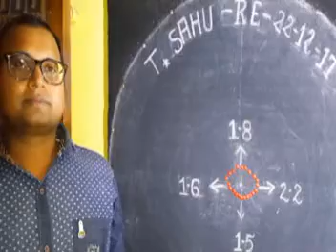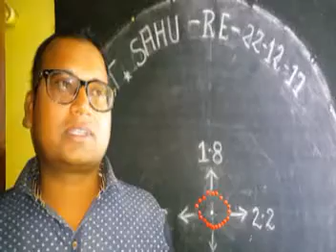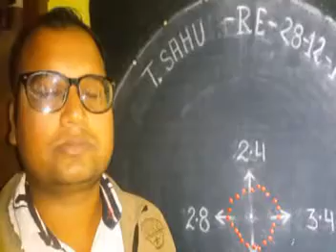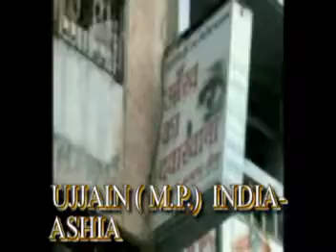TREATMENT OF RETINITIS PIGMENTOSA FROM BIHAR \ Dr RISHABH UJJAIN [MP].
-Dr.RISHABH JAIN M.B.B.S ,D.O.M.S +91`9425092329 UJJAIN IN[ M.P.] DIA TREATMENT OF COLOR BLINDNESS .RETINITIS TREATMENT OF COLOR BLINDNESS .RETINITIS PIGMENTOSA-A BLIND GOT VISION -Dr.RISHABH COLOR BLINDNESS .A N OLD MAN BLIND SINCE 1 Yr AND REDUCED BY Dr. FROM iNDORE , AHMEDABAD , AMRITSAR , ,RAJENDRA PRASHAD EYE HOS. AND A.I.I.M.S.HOS. DELHI . L.V PRASHAD HOS. HYDERABAD etc. GOT DRAMATIC GRADUAL IMPROVEMENT WHACH AL V.D.O.THE OLD MEN BLIND SINCE 1 Yr AND REDUCED BY Dr. FROM INDORE, ,RAJENDRA PRASHAD EYE HOS. AND A.I.I.M.S.HOS. DELHI . L.V PRASHAD HOS. HYDERABAD etc. GOT DRAMATIC GRADUAL IMPROVEMENT WHATCH AL V.D.O. VISION CAN REDEVELOP IN THE EYES T HOUSE WERE HAVING DEFECT AND WERE NOT CURED BY-- OTHER EYE-- SPECIALIST OF INDIA AND F.R.C.S.OF WORLD.IN SOME CASES SPECIALIST MOTIA .BIND CATARACT BINA OPERATION ,
Dr. GENERALLY  USED   TO   SAYS   THE  CAUSE S  MAY  BE  CONGENITAL , CHRONIC  , POSTOPERATIVE, INEFFECTIVE ,OR  DEGENERATIVE .
 1 . TREATMENT AND CURE FOR  RETINITIS PIGMENTOSA
2..TREATMENT AND CURE FOR  COLOR BLINDNESS . ,
 3 ..TREATMENT AND CURE FOR MACULAR DEGENARETION
4  . AMBLYOPIA  (  PARALYSIS  OF  OPTIC  NERVE ) ,
5 ..TREATMENT   AND  CURE FOR  MACULAR  DEGENERATION
 6  MOTIA BIND [ CATARACT ] BINA OPERATION
7  .CORNEAL OPACITY REDUCTION BINA OPERATION
8  TREATMENT OF OPTIC ATROPHY PARTIAL
9.  IN ,PROGRESIVE  MYOPIA   PROGRES  CAN  BE  CHECKED
10.TREATMENT AND  CURE FOR  NYSTAGMUS
11. TREATMENT AND  VISION IMPROVEMENT IN .MICRO OPHTHALMOS  .
    11.   TREATMENT AND  CURE FOR ALBINISM
    12  TREATMENT  AND  CURE FOR   OPTIC NERVE  ATROPHY
    13  TREATMENT AND  CURE FOR  OCULAR  ALLERGIES
    15.  TREATMENT AND  CURE FOR BLOOD  DISEASES
    17. TREATMENT OF   OPTIC NERVE  ATROPHY  , VITREOUS  HAEMORRHAGE .etc
     14.URE  FOR  AFTER LESSER  OPERATION
    18. TREATMENT AND  CURE FOR   HEAD  INJURY . TRAUMATIC  INJURY ETC
    19. COLOBOMA   TOTAL  OR  PARCIAL  .
    20 . VISION  CAN  IMPROVE  IN  CASE S  OF  VISION   19
    19..VISION  REDUCTION   DUE  TO  UNKNOWN  CAUSES  ETC.
 20. EYE VISION  REDEVELOPMENT IN VISION LOSS  DUE TO UNKNOWN CAUSES
UJJAIYANI    EYE   HOSPITAL . VISION     RE--DEVELOPMENT     CENTER.   I .  NEAR   GOPAL   MANDIR  TEMPLE  ( CHATRI  CHOCK )  KAMARY    MARG  . UJJAIN --- ( M.P.) -- INDIA-- ASHIA.-   PHONE-.NO--  --.07342558133.     MOB-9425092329.. SEE  ON  GOOGLE  ,YOUTUBE  .FACE  BOOK  .ETC.
V IN MISSION IMPOSSIBLE --- MUSCLE POWER REDEVELOPMENT IN MUSCULAR DYSTROPHY, PARALYTIC ,NON- PARALYTIC PARTIALLY OR LESS DEVELOPED , HEREDITARY OR GENETICALLY LOOSING POWER OF WORKING THESE MAY BE
PARALYSIS OF
          1..  EYE ==LID,        MUSCLE  ,      NERVE-  TOTAL  OCULAR .
          2...FACE  ===MOUTH.   TONGUE  ,FORE  HEAD  ETC.
3.. HEMIPLEGIA HALF PART OF BODY .HAND , LEG ,BOTH .WITH OR WITHOUT FACE..
4... QUADRIPLEGIA ALL THE FOUR LIMBS...
         5...ANY  PART  OF  BODY .
         I AM  TRYING  CHECK  THE  PROCESS  AND  IMPROVING  THE  ORIGINAL  CONDITION  .THESE  MAY  BE  OF  ANY  PART  OF  BODY.
I  CAN  IMPROVE  TO  CERTAIN  EXTENT. YOU  HAVE   TO  COOPERATE  WITH  PATIENCE  WITH  ME
UJJAIYANI    EYE   HOSPITAL . VISION     RE--DEVELOPMENT     CENTER.         RUBI  COMPLEX  .  NEAR   GOPAL   MANDIR  TEMPLE  ( CHATRI  CHOCK )  KAMARY   MARG  . UJJAIN --- ( M.P.) -- INDIA-- ASHIA.-   PHONE-.NO--  --.07342558133.     MOB-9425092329.. SEE MY VIDEO S  OF SUCCESS ON  GOOGLE  ,YOUTUBE  .FACE  BOOK  .ETC.